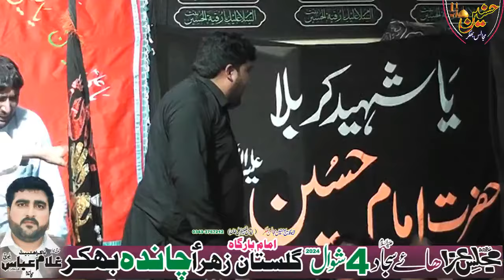Zakir Murtaza Ashiq Shah Majlis Aza 4 Shawal 2024 Chanda Notak Bhakkar